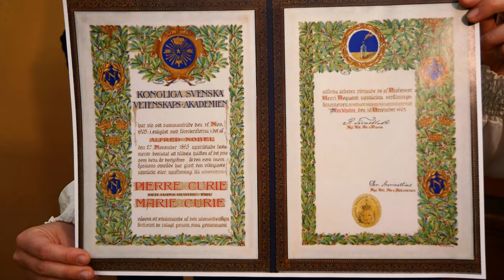PN 8 Region Wschód - drużyna 52 --- Odkrycie radu przez małżeństwo Curie